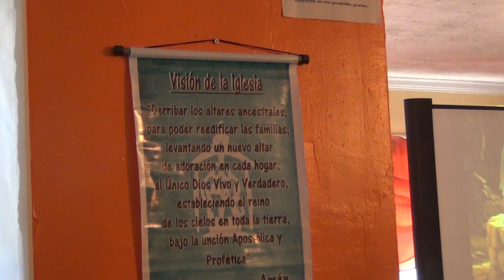Mensaje 1-6-2013 Pstr Eduardo Roncal (2)